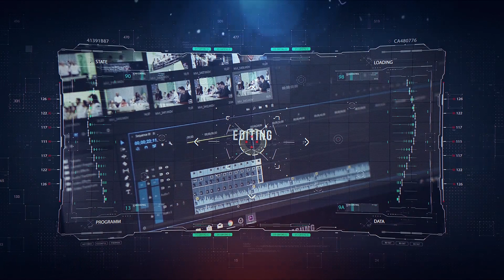Basic Film making In Telugu || An Educational Webseries || Coming Soon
Writing, Camera, Lenses, Lighting, Composition, Editing, Color grading etc.,. veeti complete basics eh webseries lo cover cheyabothuna..

Get Ready my Brothers 💖

PODCAST LINKS : WHAT THE FILMMAKING..!

You can find me at here.

Who's this F**king Idiot ?

Well, I'm Steven V Prasad. and I love Film making. I'm just trying, failing, learning. I would like to share my knowledge which I been learning. I'll keep making and never stop trying to improve.

Come, Join me let's learn & grow together.💖💖.

It's not for the views, not for the subs I DO it cuz I LOVE it.💖.